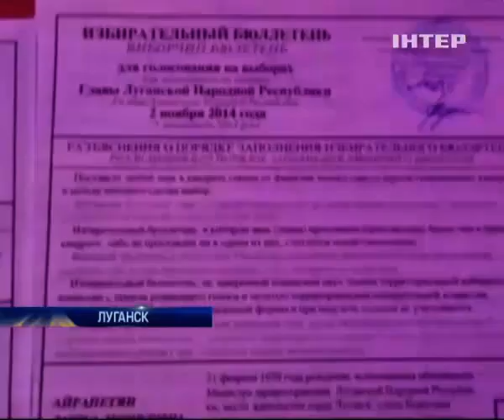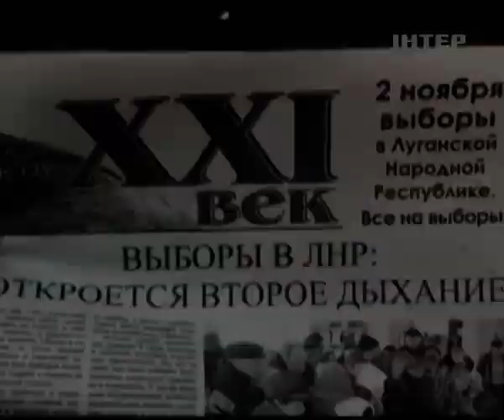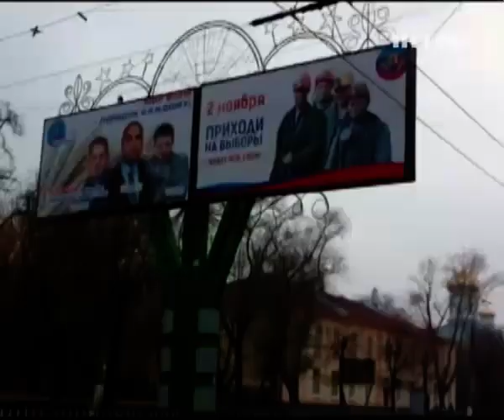Журналист "Подробностей" снял псевдовыборы в Луганске